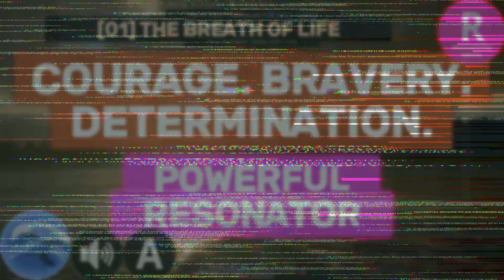R04🐬 Courage. Determination. Bravery. 🔊 Extremely Powerful Resonator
Have the courage, the determination, the bravery to be yourself and express yourself freely.
Dare to do whatever you want to do.
Open new doors.
Follow the call of your heart without fear.
Step out of your comfort zone with ease.
What do you dream of? Dare!

Pure sound formulas

💬 Headphones or stereo speakers are preferred. (But not required)

NEW 2025
🧲🧲🧲 THE ORIGINAL MOST RECENT UPDATED VERSIONS OF OUR FORMULAS and many more, you can find and download
⚡⚡ The effect of the ORIGINAL AUDIO VERSIONS is much DEEPER and more POWERFUL than the versions on YouTube ⚡⚡

📖 [R] RESONATING SERIES is a powerful complex of unique resonant sound formulas of deep impact, aimed at awakening your inner potential, and at fundamental self-tuning of life and all its aspects to the most beneficial vibrations. Each formula targets a unique area of focus, and together they cover many of the most important aspects of life. Like all our formulas, these formulas do not add anything of their own. Therefore, they remain pure and unique in their kind.

⚡️⚡️⚡️ P.S. IMPORTANT! We try to make our formulas as pure as possible, so in these formulas there are NO and never will be ANY KIND of hookups, implants, contracts, initiations, egregores, "angels", "archangels", "demons", "gods", "saints", prayers, reiki, no so-called "ascension" frequencies, no reptiloids and their energies, no false energies of the Sirius, Pleiades, Arcturians and the like. No any other parasitic energies and influences alien to you, and any other possible influences that may be weakening you.
Everyone himself has all the strengths for anything, and our sound formulas will only help you to activate, awaken your own nature, your own sleeping inner potential, without connecting to anywhere and to anyone. Listening to these sounds, you heal yourself, with your unlimited power and energy. You do not accumulate any debts, obligations, credits, and you do not have to pay anything back to anyone. Purity, impurity-free is the essence of all our present and future formulas. Breathe freely. Throw off all shackles. ⚡️⚡️⚡️